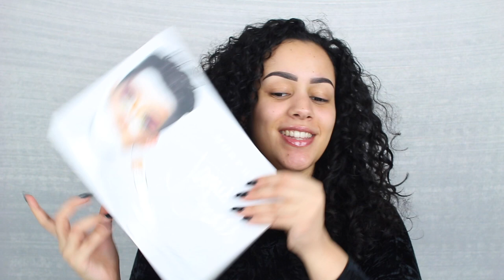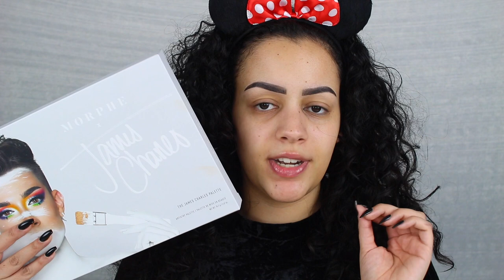THE JAMES CHARLES PALETTE TESTEN | First Impression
Vandaag ga het ik het Morphe x James Charles 'The James Charles Palette' testen. Ik maak 2 looks! Enjoy :)

korting10

SARAH10p

SARAH